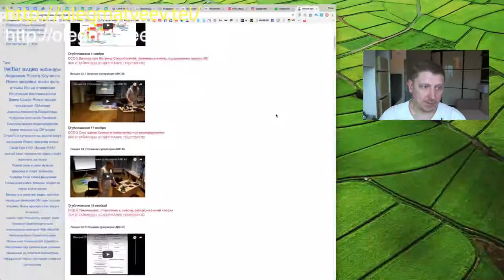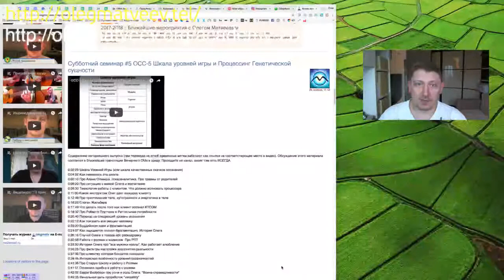Анонс Вечернего ОМа №11